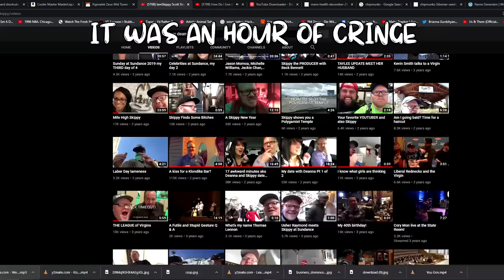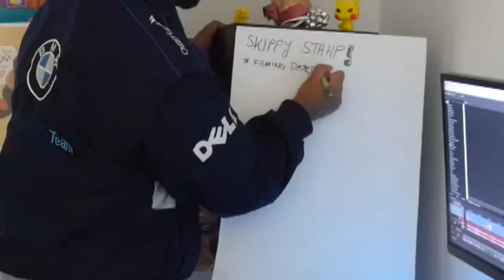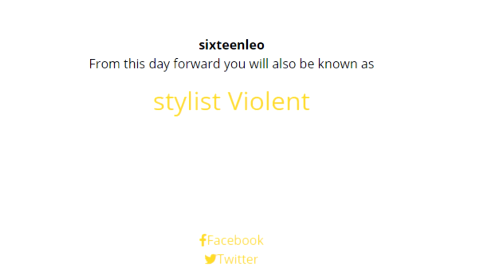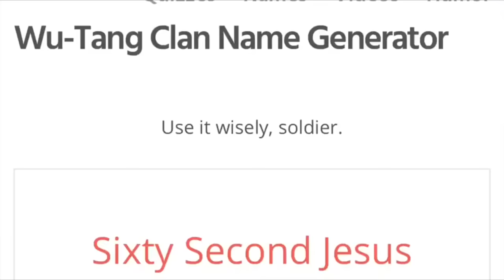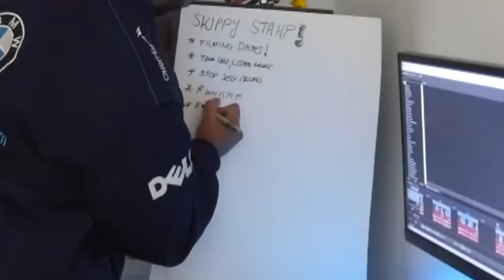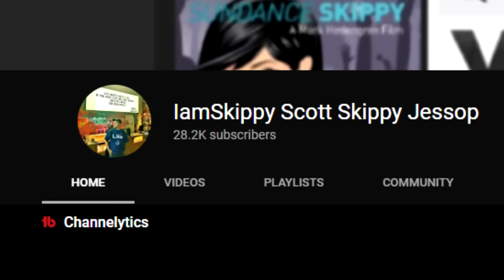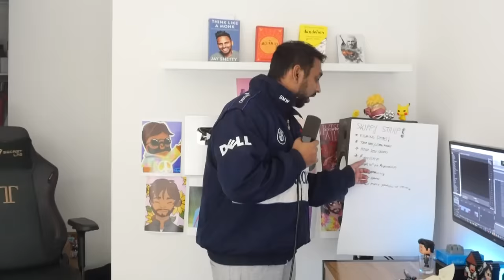REAL Life 40 Year Old Virgin Tries Using Klondike Bar to Get A Kiss (CREEPY)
Skippy  is the real 40 year old virgin, and hes out here trying to steal kisses from some of his dates.

Pakenham
Vic
3810
(Melbourne, Australia)

skippy the virgin cringe
skippy aba and preach
skippy jamari
skippy jamari interview
jamari skippy h3h3
skippy virgin
skippy cringe
skippy date
skippy awkward
skippy funny
sixteenleo
comedy
satire
family friendly
cringe
commentary